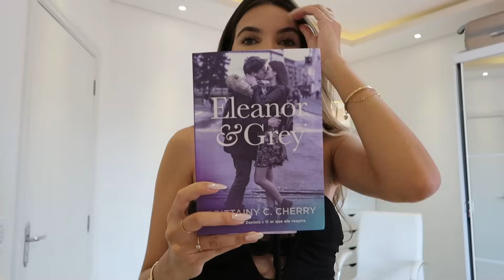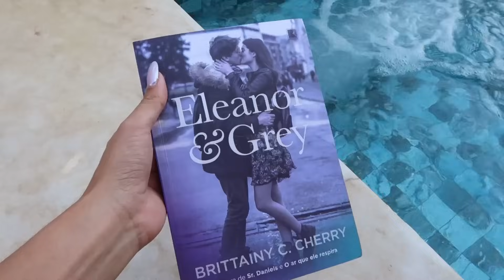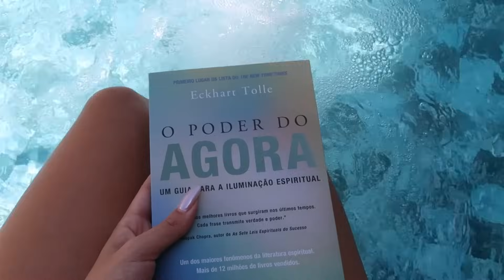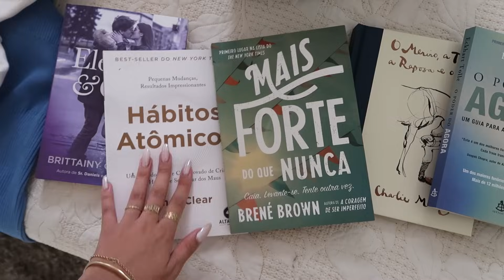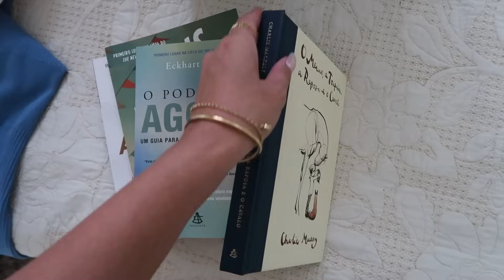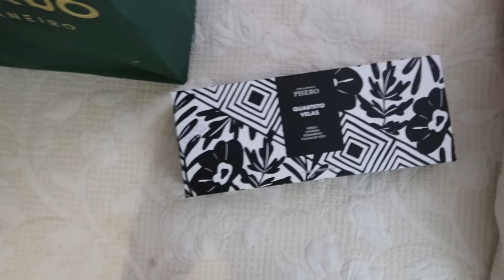VLOG DE ANIVERSÁRIO | PRESENTES que GANHEI, muita PISCINA, FAMÍLIA e MINI PARABÉNS